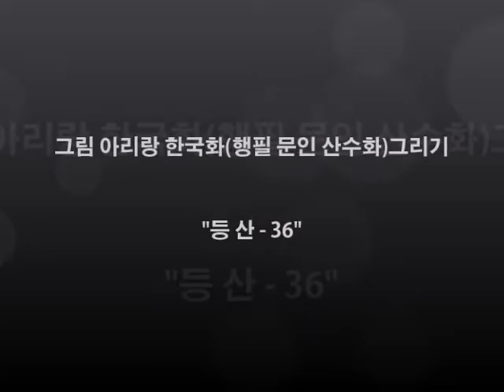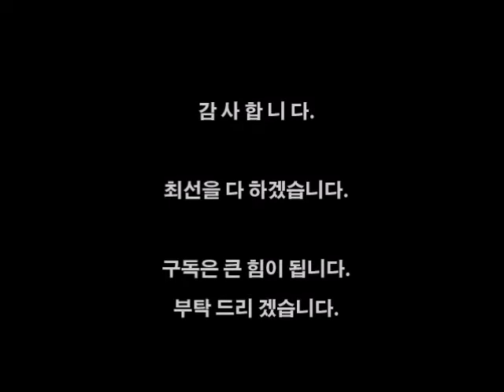한국화 (Korean Art) (행필 문인 산수화) 그리기. "등 산 - 36"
Ma jong un Artist work

한국화 행필 문인화 100점 그리기 중,  "등산 - 36"  완성, 잔 64점 으로 향해 계속 정진.